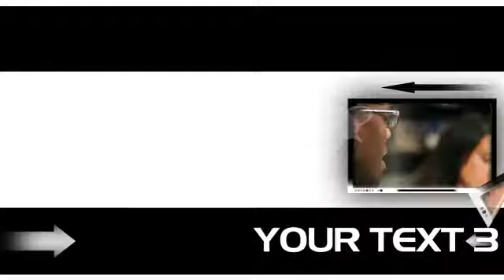Black or White